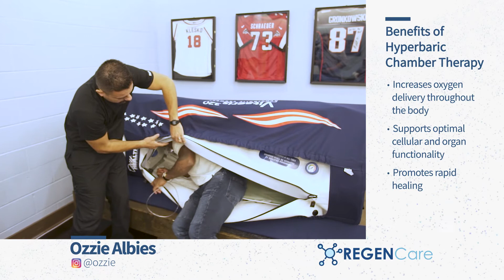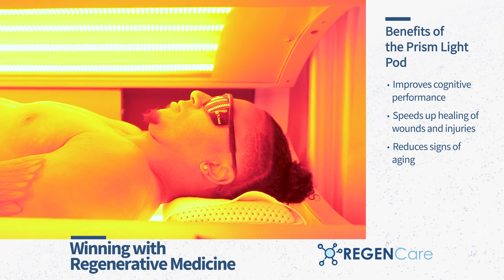REGENCare - Ozzie Albies and Regenerative Medicine Treatments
REGENCare is a nationally recognized center of excellence in regenerative medicine. REGENCare leads in the field of regenerative medicine by understanding not just the function of stem cells, but the entire healing environment within the body.  Our immaculate offices, caring staff, and exceptional quality of service is what sets the REGENCare group apart. In addition, we offer amenities such as beverages, snacks and an upscale, comfortable waiting room that is not overcrowded to make your visits to our office as pleasant and enjoyable as possible. We are proud to utilize science, technology, education, and medicine to heal patients in a highly effective and safe manner.